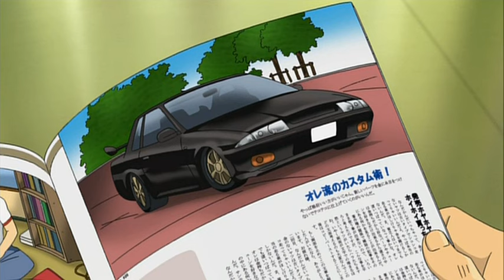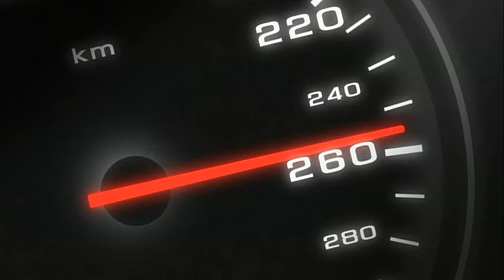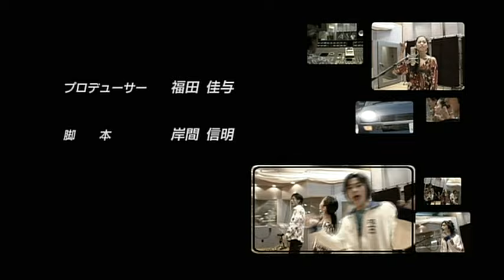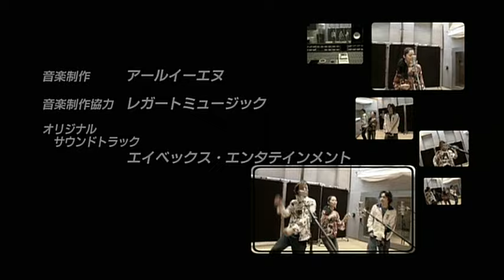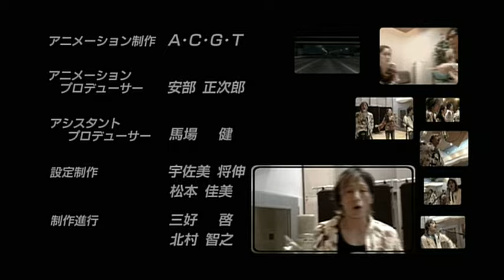Wangan Midnight Episode 08 - "Wangan's Ghost" (HD Reupload 2019)